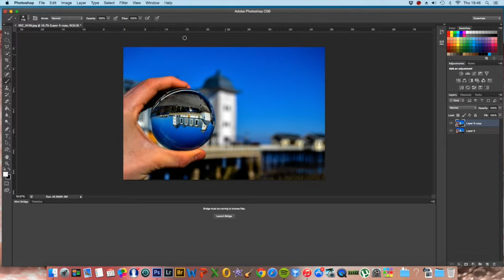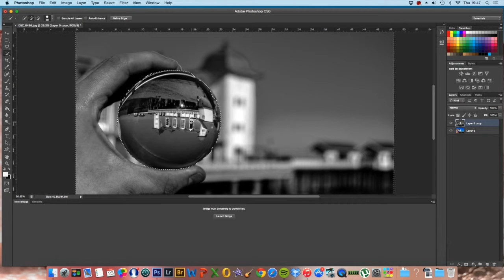Photoshop Manipulation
Photoshop CS6 colourpopping by Oliver Rees